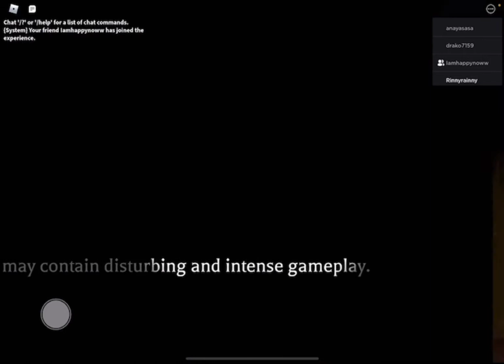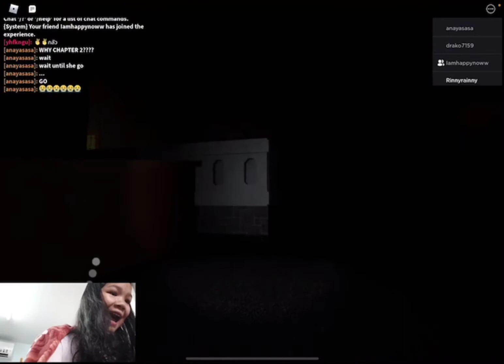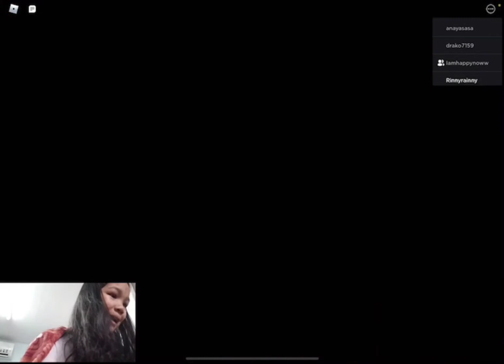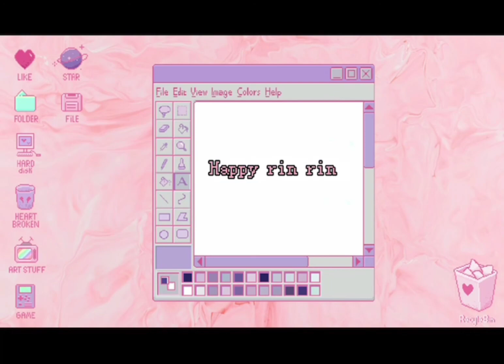Roblox horor game The mimic feat.เเพรว ช่อง คนมุ้งมิ้งง Chanel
เล้นเกมผีทีใจเเทบขาดเสียงเเทบหายเพราะฉะนั้นช่วยกดซับกดไลค์เป็นกำลังใจให้หน่อยนะคะอย่าลืมกดกระดิ่งด้วยคราวหน้าจะได้ไม่พลาดคลิปใหม่ๆน้า